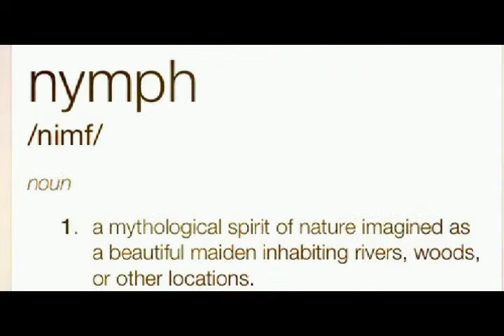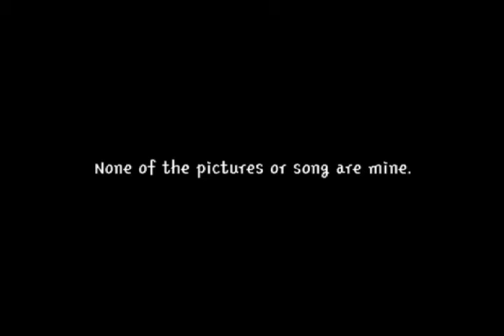Nymphs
Nymphs are spirits of the nature. They can take form of any plant.